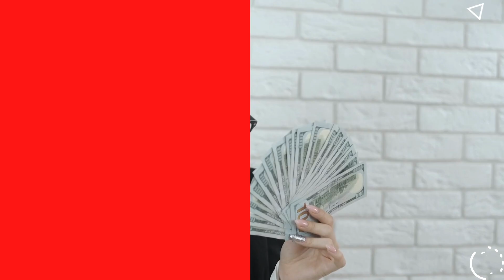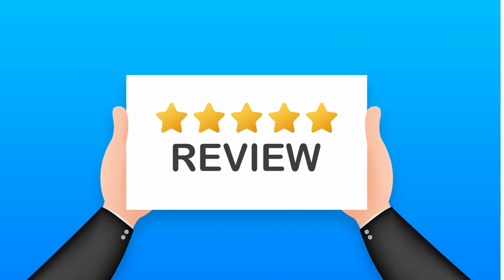Cleetus McFarland 2 is richer Than You Think | Jet Boat First Video | Mullet F150 Ruby Leroy Danger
Cleetus McFarland 2 is richer Than You Think | Jet Boat First Video | Mullet F150 Ruby Leroy Danger Ranger 9000 | Freedom Factory